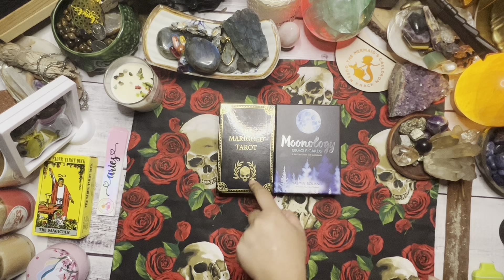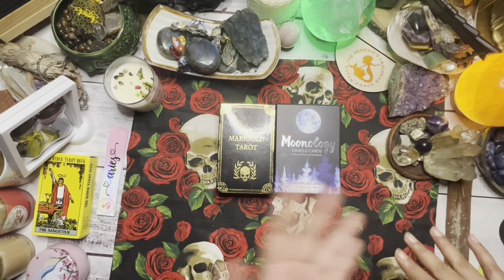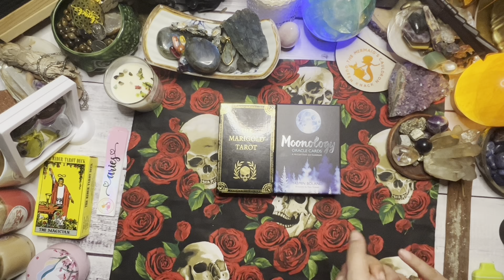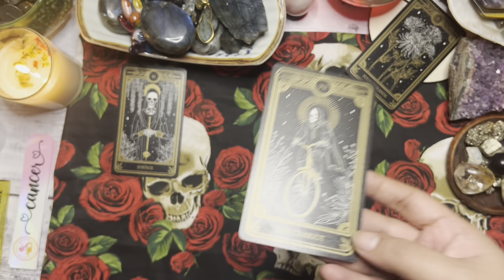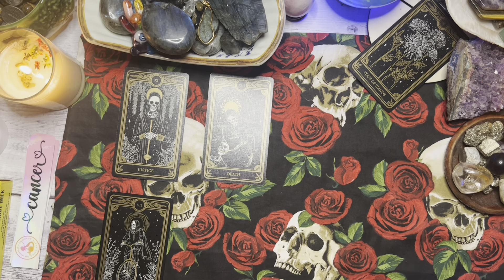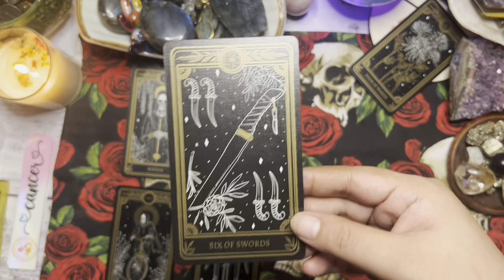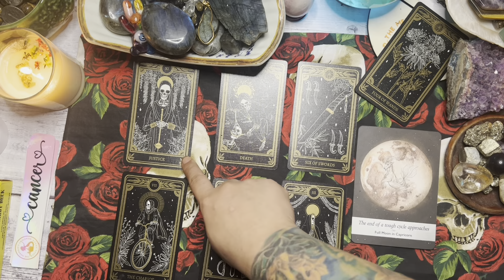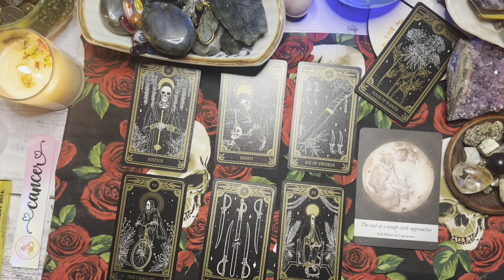🔮 Cancer November 2022 TAGALOG TAROT READING 🔮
Reading starts at 3:06

1. Watchers/clients are all responsible for their own life actions and decisions.
2. Tarot Readings can't/shouldn't be used for legal, medical, and psychological advice. Please, seek professional medical practitioners/lawyers for help/assistance.